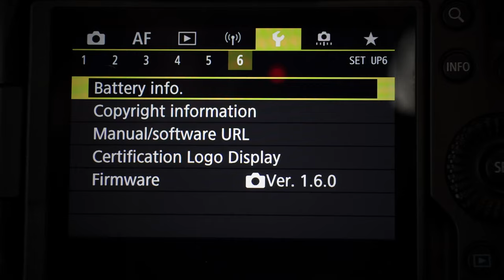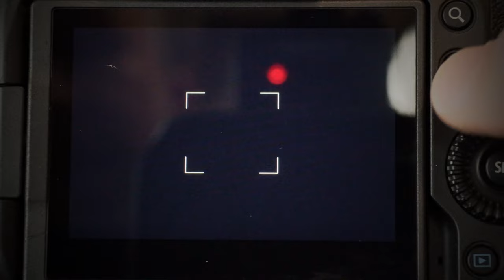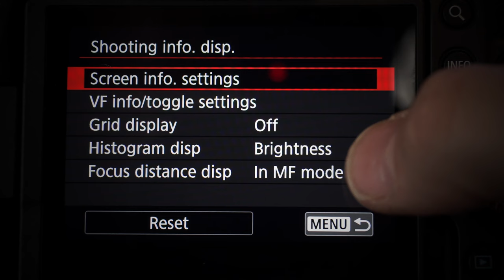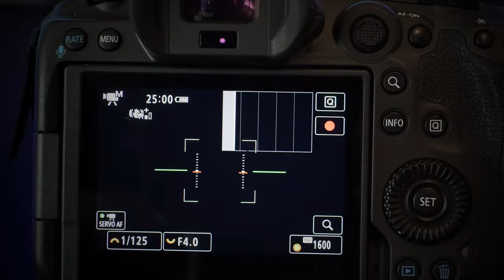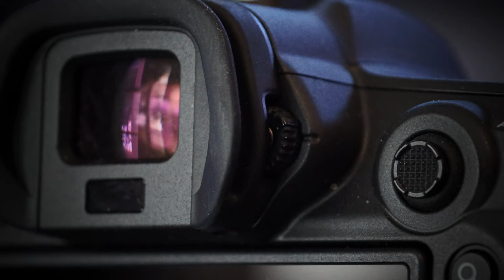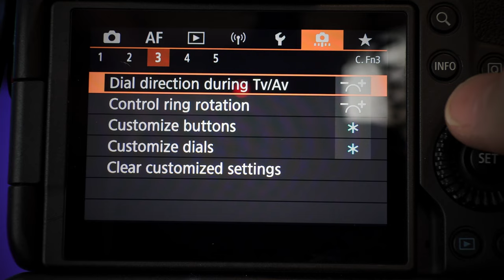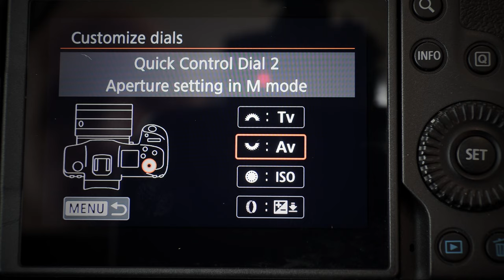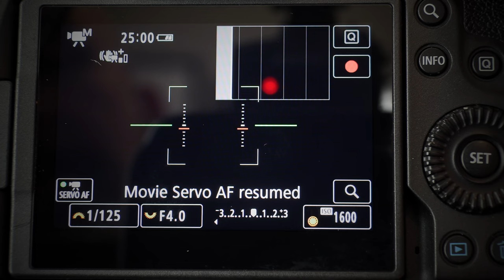Must Know Tips & Tricks For Canon Mirrorless Cameras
In this video, I'll cover 6 tips & tricks that will help you make the most of your Canon R5 and other R series cameras. From taking stunning photos to capturing the perfect videos, these tips & tricks will help you get the most out of your camera like never before!